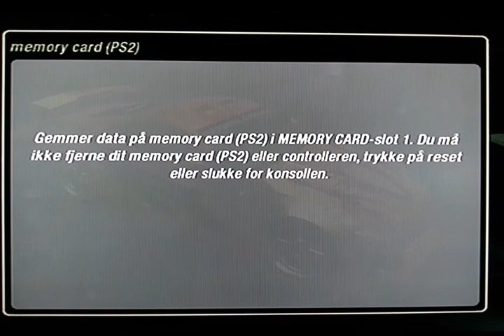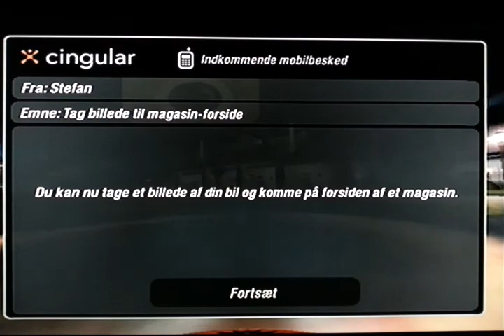NAILED IT x 2!! - Need For Speed: Underground 2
i slutningen løb vi tør for ræs og må nu lede efter de sidste races. i må MEGET gerne gi mig nogle tips til, hvor jeg kan finde dem!

tjek os ud på Facebook med det nyeste af det nye samt Q and A osv